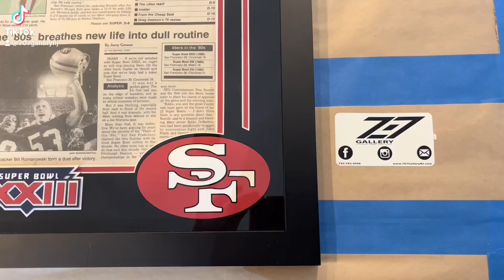Super Bowl XXIII. 49ers beat Bengals. Newspaper Clip Framed.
Super Bowl XXIII. 49ers beat Bengals. Newspaper Clip Framed. San Francisco 49ers. Joe Montana. Roger Craig. Custom Newspaper Article 18x24” Frame. Finished. .